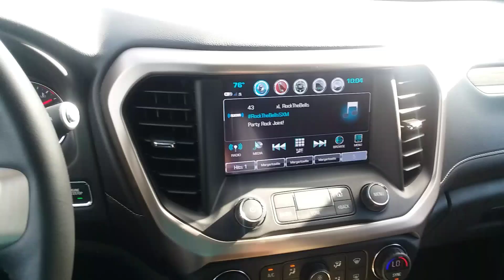October 2, 2018